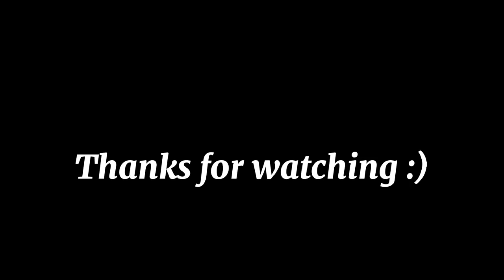Dream SMP Members Mental illnesses And Disabilities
💪 Socials: 👇

👻 Twitch (tune in for fun live streams, I interact with my viewers) 👈

🐦Twitter follow for gaming and normal updates) 👈
Thank you for watching I hope you enjoyed it, If you did pls consider subscribing, it will help me out a lot, it's free and you can always unsubscribe later; I really appreciate it :). Also, tune in on Twitch for live streams where I interact with my viewers and we have fun, Also follow all my socials above to stay tuned for more videos and updates on my daily and gaming life. 👌

👊(*Insert Inspirational Quote here*)👊